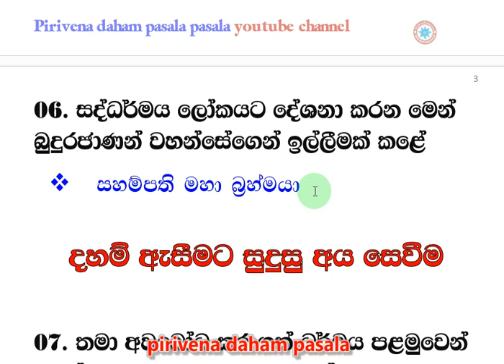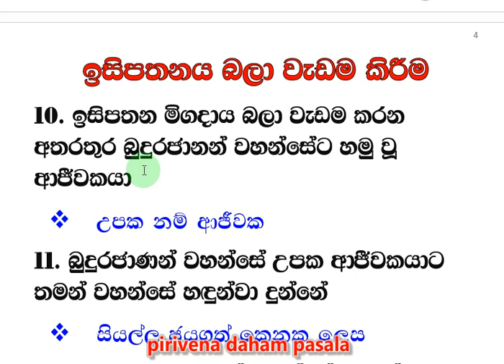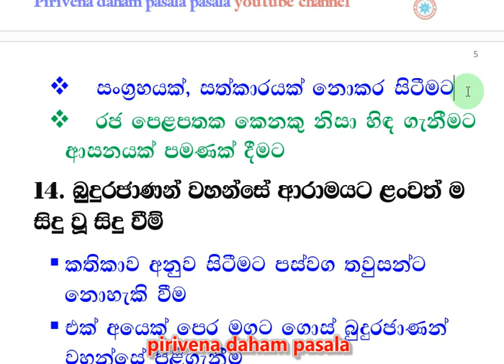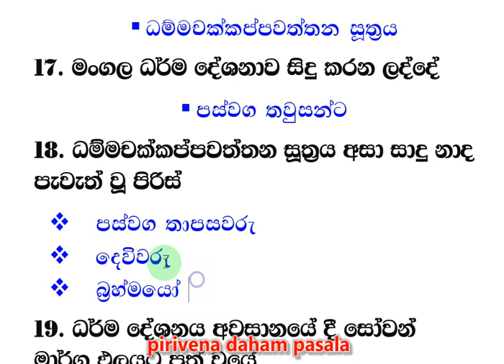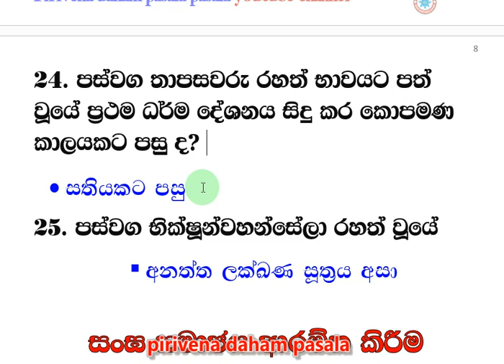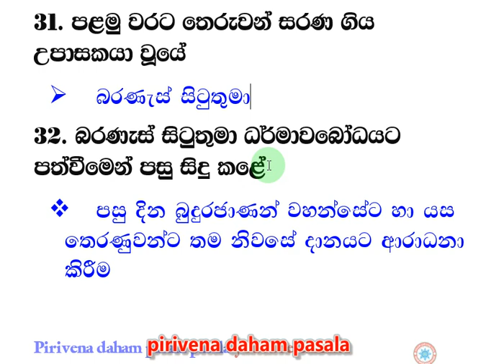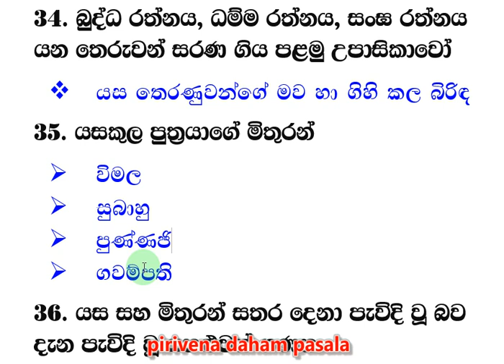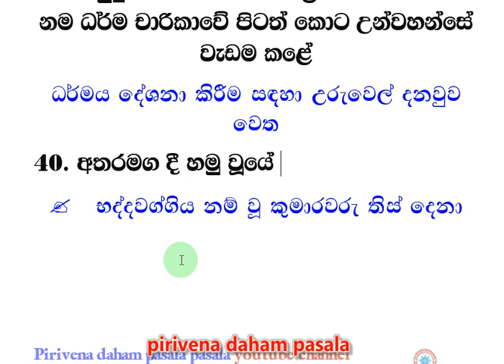5 ශ්‍රේණිය කෙටි සටහන් බුද්ධ ධර්මය 02 පාඩම